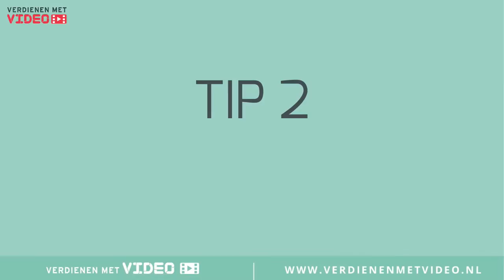5 tips voor de perfecte profielfoto door vakfotograaf Guus Pauka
- Ben jij zelfstandig ondernemer? En gebruik jij nog je zelfgemaakte foto’s voor op je website, je LinkedIn-profiel en andere sociale netwerken? Dan is de kans groot dat je met je profielfoto’s niet uitstraalt wat je als ondernemer wilt uitstralen. En dat is zo zonde, want mensen kijken juist als eerste naar jouw profielfoto en krijgen daarmee een eerste indruk van jou.

Wil jij professionele foto’s laten maken die indruk maken? En die je kunt gebruiken voor je website, je profielfoto’s op social media en je video's? Dan zijn er een aantal dingen waar je vooraf goed over na moet denken. Guus Pauka, gediplomeerd vakfotograaf, gespecialiseerd in portretfotografie heeft 5 tips voor je om jou vast op weg te helpen naar de perfecte profielfoto.

Noortje Janmaat van Verdienen met VIDEO leert zelfstandig ondernemers, zoals coaches, trainers en adviseurs, hoe ze met hun eigen iPhone video's maken, zodat ze online beter zichtbaar worden en gemakkelijker klanten krijgen.